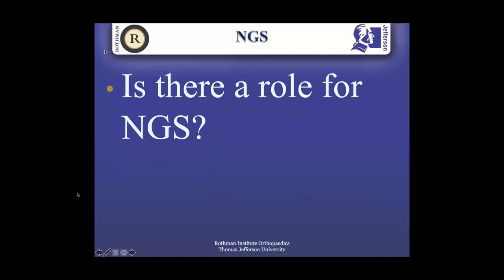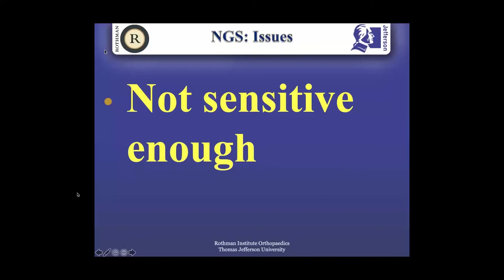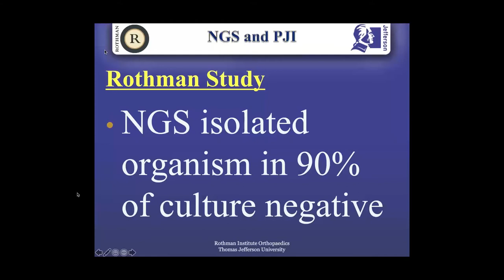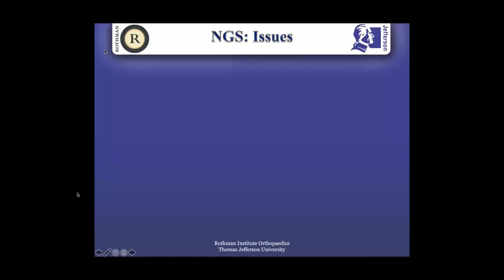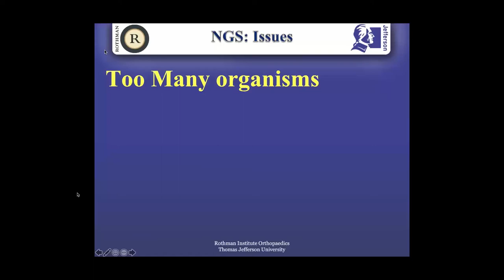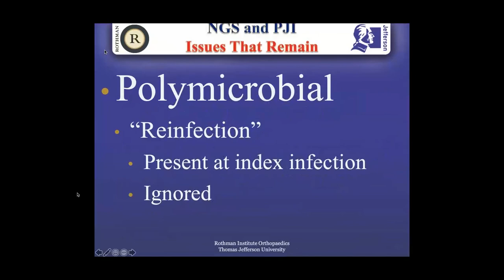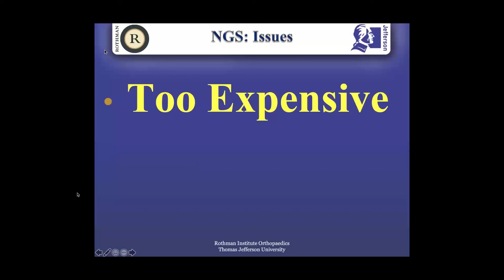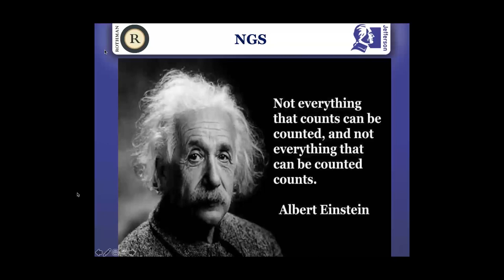What Are The Issues with NGS - Javad Parvizi MD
This is video from a conference hosted by Dr. Javad Parvizi, who gathered experts from around the USA to discuss the use of DNA Next Generation Sequencing (NGS) to help diagnose and treat infections. Dr. Parvizi held two events in April with these experts and had lively give and take, discussing Orthopedic Infections and DNA Next Generation Sequencing (NGS).

Dr. Parvizi is an Orthopedic surgeon associated with James Edwards, Professor of Orthopedic Surgery, Sidney Kimmel School of Medicine, and Rothman Institute at Thomas Jefferson University.

Listen as Dr. Parvizi brings in experts and discusses the uses and benefits he and the other panelists have found using DNA Next Generation Sequencing (NGS) to treat their patients with severe infections successfully.